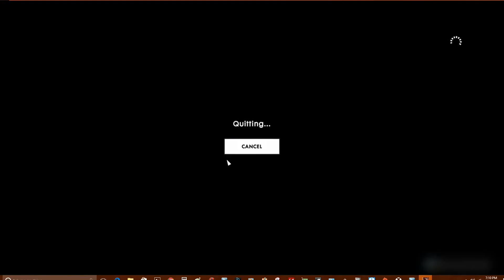Battlefield 1 - St. Quentin Scar - (AMD FX 8320E, R9-290, 1080p all settings at ultra)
Blowing up the Zeppelin was fun! (Skip to 11:20)